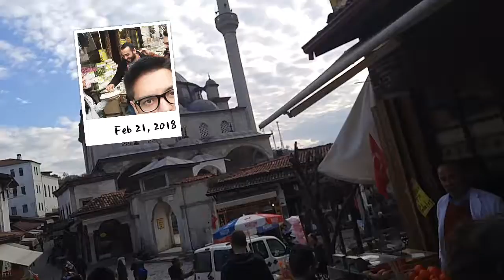safranobolu tourist video conpleeet edition turkish area 51